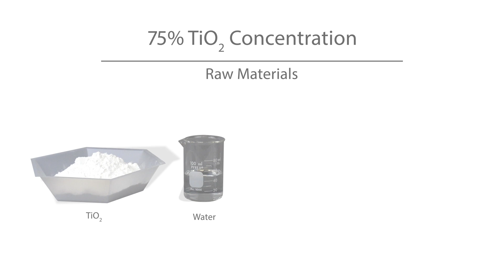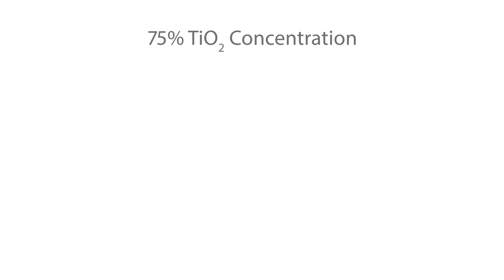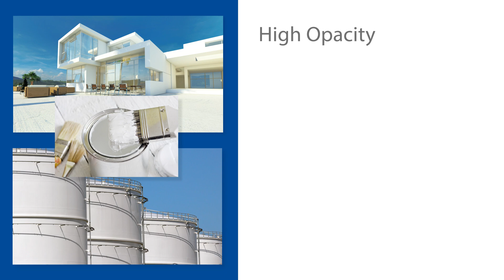Titanium Dioxide (TiO2) Dispersing Agent and Rheology Modifier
Higher Pigment Loading for TiO2 with Borchi® Gen 1252 Wetting & Dispersing Agent for TiO2 pigments
Long-Term Viscosity Stability and Anti-Settling Performance with Borchi® Gel PN Rheology Modifier.